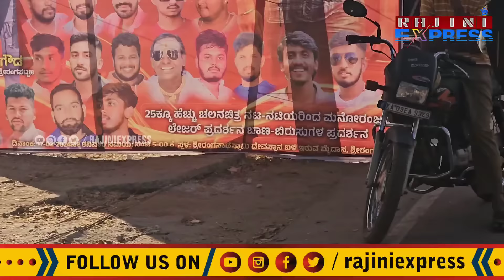ಶ್ರೀರಂಗಪಟ್ಟಣದಲ್ಲಿ ಡಿಬಾಸ್ ಬೆಳ್ಳಿ ಪರ್ವ: ಪೋಲಿಸ್ ಬಿಗಿ ಬಂದೋಬಸ್ತ್| actor darshan 25 years silver Jubilee